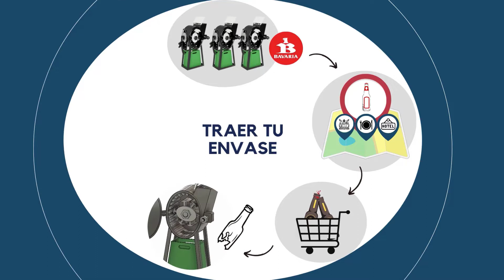TRAE TU ENVASE Grupo 26 TPI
Taller de Proyectos Interdisciplinarios TPI, 2022-1
"Trae tu envase", Grupo 26
Universidad Nacional de Colombia
Sede Bogotá